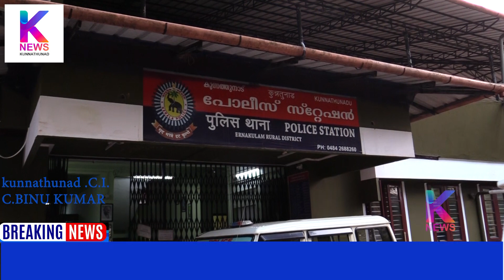കൺടൈൻമെന്റ് സോൺ ആയിരിക്കുന്ന പ്രദേശങ്ങളിൽ പാലിക്കേണ്ട മാർഗ്ഗനിർദ്ദേശങ്ങളെ കുറച്ച്.